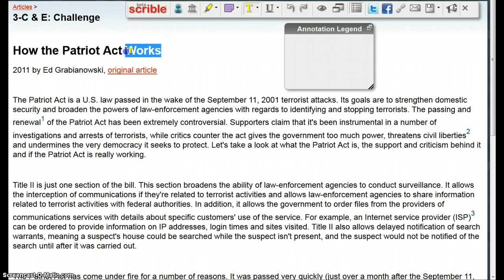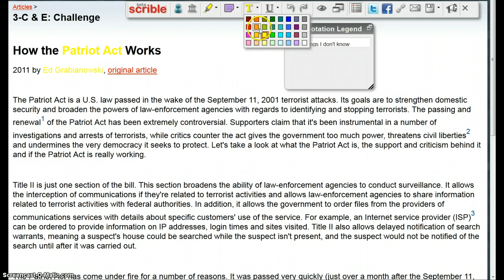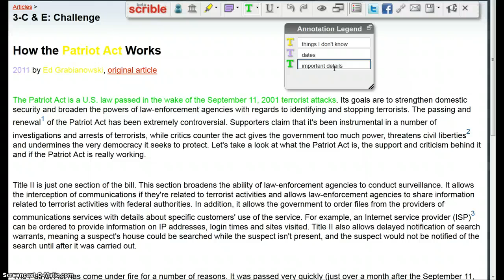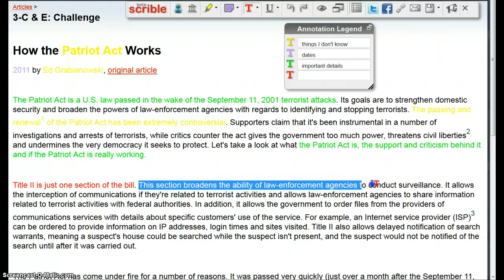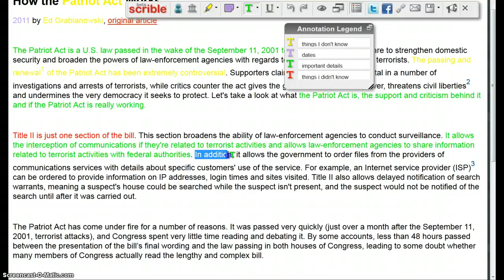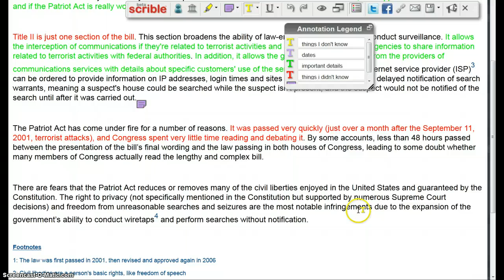Jonathan Think-Aloud Period 4 (C)